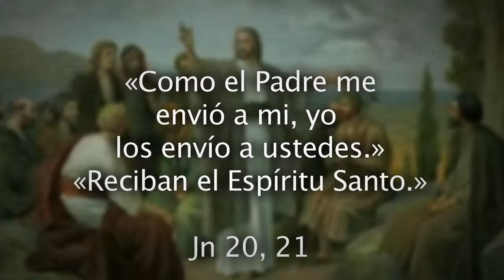LLENOS DEL ESPIRITU SANTO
Minuto de María, Lumen El Salvador, Padre César Sánchez.
Ven Espíritu Santo e ilumina nuestra nación...